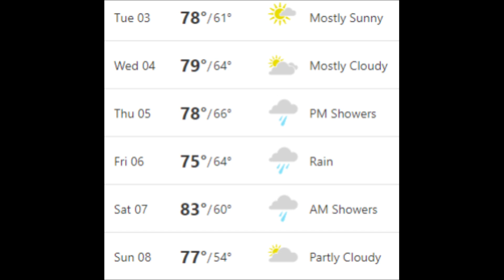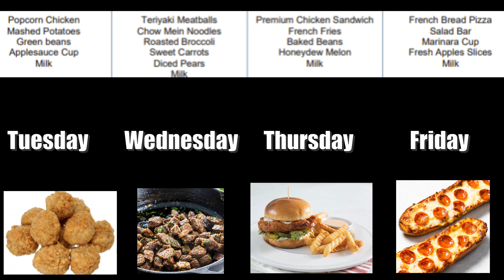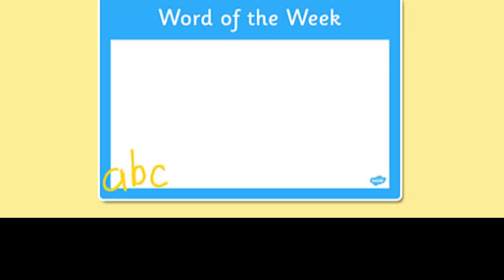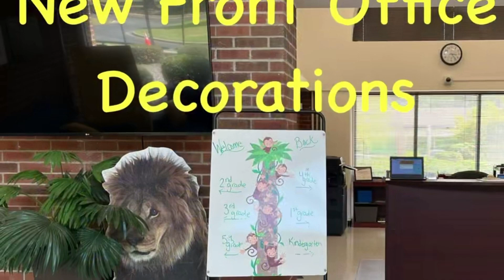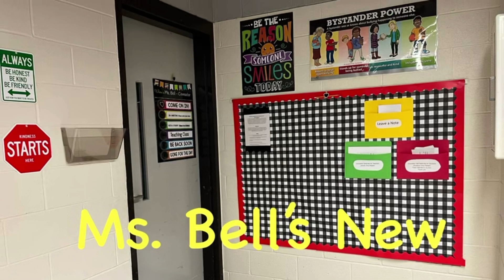J. R. Ingram Eagle News: September 3rd, 2024